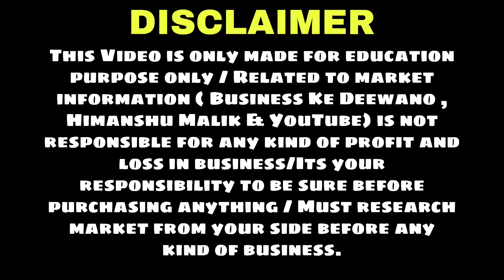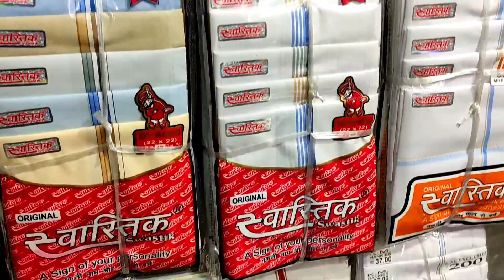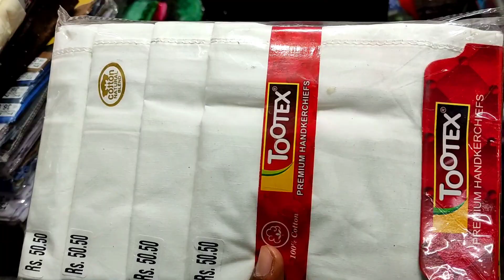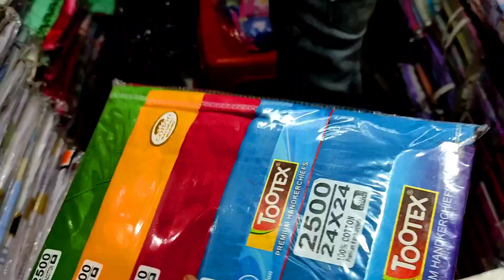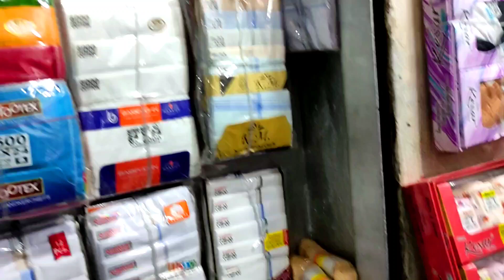5₹ रूमाल 10 में बेचे॥Hankies॥Napkins॥Rumal manufacturers॥hankies wholesale market Sadar Bazar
5₹ रूमाल 10 में बेचे॥Hankies॥Napkins॥Rumal manufacturers॥hankies wholesale market Sadar bazar
Hii friends,

Rahul mishra

Address shop no 4  Pratap market , ghodewali Sarai near teliwarha